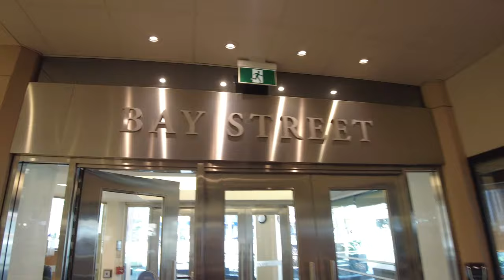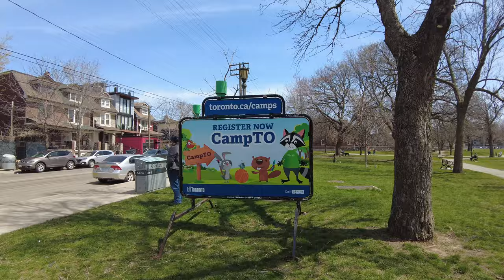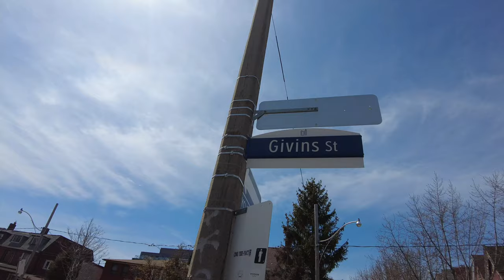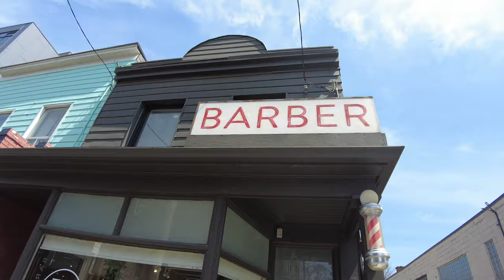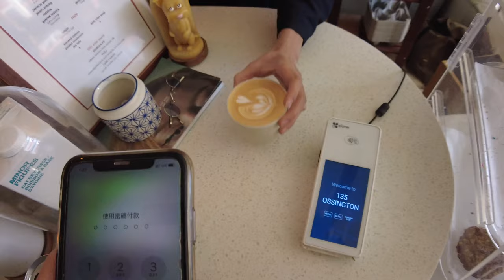加拿大生活悶不悶? 想像與現實的差距? 【移民加拿大】